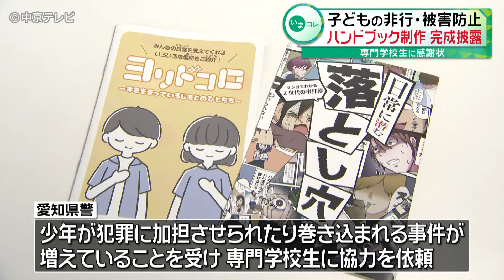【感謝状】子どもの非行・被害防止ハンドブック 制作した専門学校生に感謝状 愛知県警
闇バイトや性被害など、少年が巻き込まれる犯罪が増加していることを受けて、手口などを紹介するハンドブックを制作した専門学生らに、愛知県警から感謝状が贈られました。

7日、警察から感謝状が贈られたのは、専門学校名古屋デザイナー学院の学生らです。

少年がSNSを通して、闇バイトや性被害など、犯罪に加担させられたり、巻き込まれたりする事件が増えていることを受け、愛知県警が協力を依頼。犯罪の手口をわかりやすく説明する漫画や、相談できる団体などを掲載したハンドブックが制作されました。

ハンドブックは、名古屋市中区内の小中学校や支援機関などに配られるということです。

県内では、去年1年間で犯罪に関与したとされる少年が2116人確認されていて、前年より340人増加しているということです。